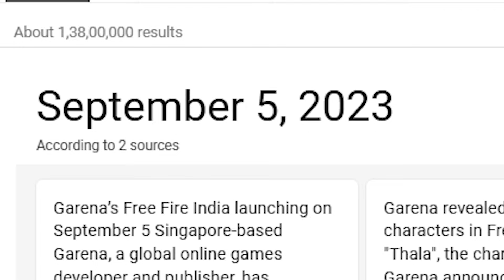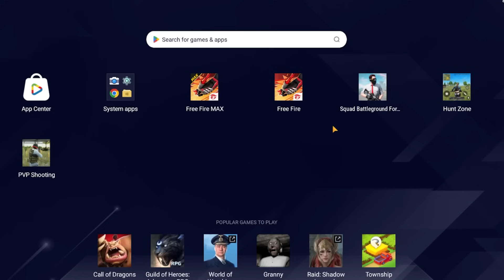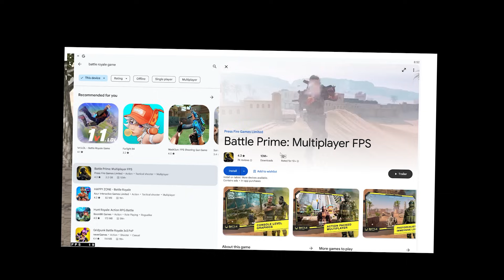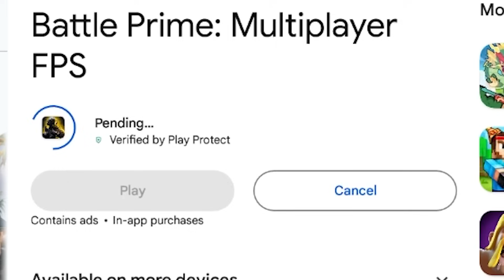Finnally I found Freefire India in Playstore !!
trying Indian freefire copy games !